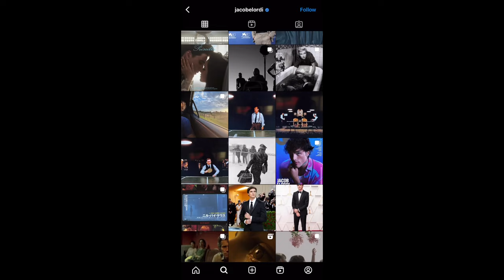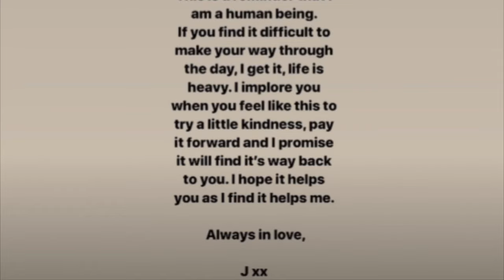THE JACOB ELORDI STORY | DOCUMENTARY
CREATED BY UNWENE

Welcome back to DOCU where I create biography documentaries of the most interesting celebrities in Hollywood. Today’s documentary is about Jacob Elordi. Let me know which actor you want to see in the future. Jacob was born June 26, 1997 in Brisbane, Australia. Made down under. Star of HBO's Euphoria as Nate Jacobs and also known for Priscilla, Saltburn, The Sweet East, He Went That Way, Netflix's The Kissing Booth 1, 2 & 3 as well as hosting SNL. He'll also be in Frankenstein as Dr. Frankenstein's Monster.